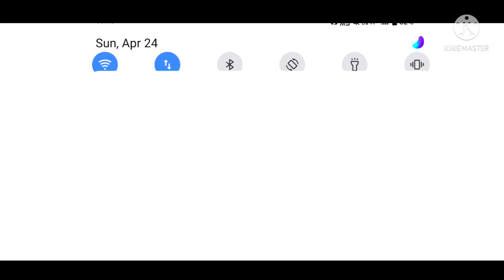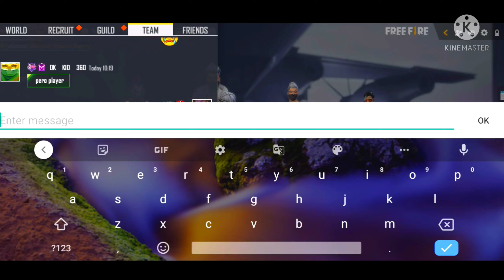PAVAN BHAI VS DK KID 360 ( DK OFFICIAL GUILD MATE) IPAD PLAYER 😚 ITS REVENGE TIME..?⚡ 0×7 OR WOT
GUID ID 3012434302